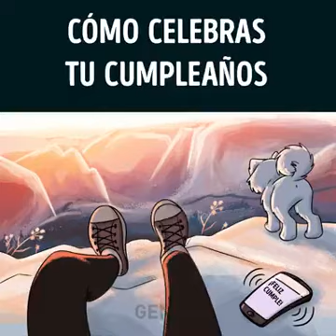Las cosas del día a día